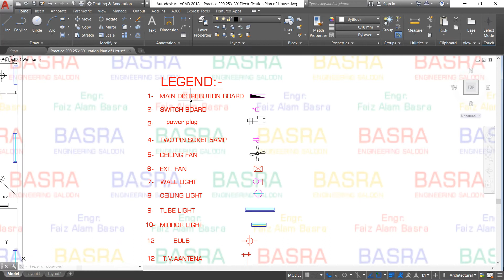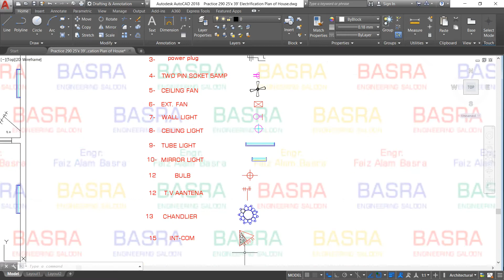AUTOCAD # 290 Electrification Plan for a Double Story House Size 25' x 39'